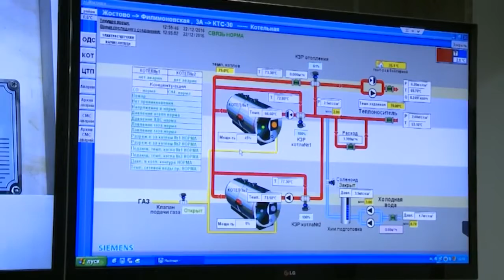День энергетика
22 декабря свой профессиональный праздник отмечают те, кто делает жизнь каждого из нас светлой и теплой - энергетики. Заслуженные поздравления в этот день получали и мытищинские работники энергетической сферы.